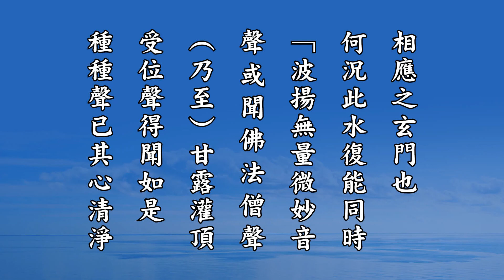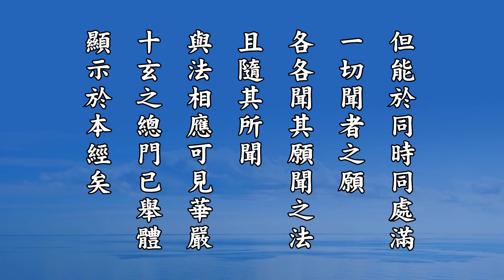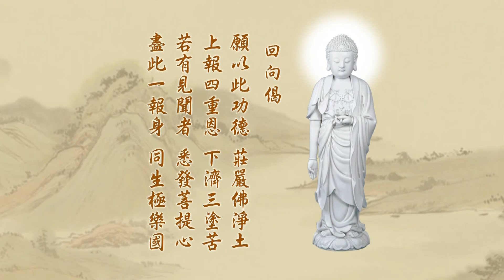悟勝法師學習《無量壽經》心得報告第三回026